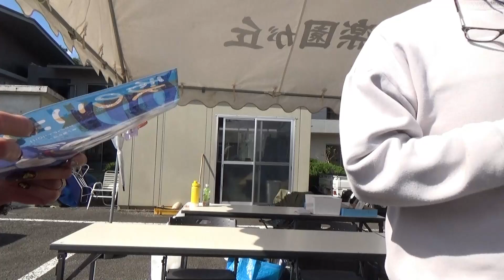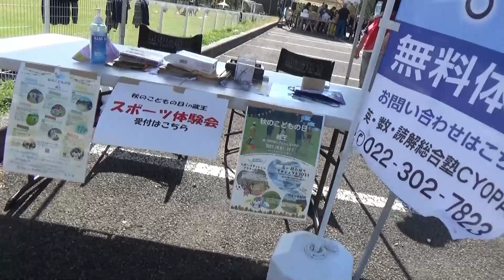2021年10月 ウィンデイズ・ヴィラ蔵王 引馬 弓道体験